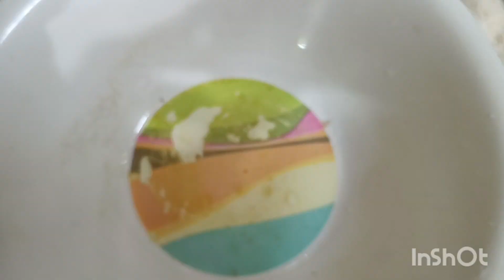Bread ka gulabjamun rabdi wali khaakar sabhi wah-wah kar uthenge.